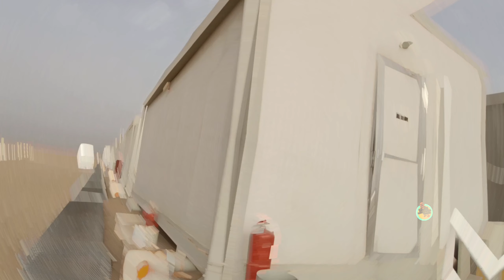എല്ലാവരും ചോദിച്ച ആ വീഡിയോ ഇതാ || കുവൈറ്റ് അബ്ദലിയിലെ ഞങ്ങളുടെ ക്യാമ്പ് ജീവിതം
കൃഷിയെ സ്നേഹിക്കുന്നവർ ഏതു മരുഭൂമിയിൽ എത്തിയാലും ഇതുപോലെ തന്നെയാണ് മരുഭൂമിയിലും കൃഷിയെ സ്നേഹിക്കുന്ന ഞങ്ങളുടെ സീനിയർ കുക്കിൻ്റെ കൃഷിഭൂമി കാണാം